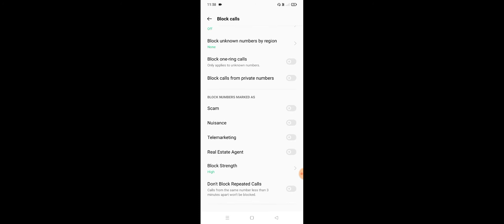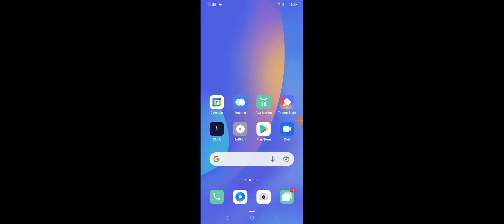Realme Phone Real Estate Agent Calls Automatic Block